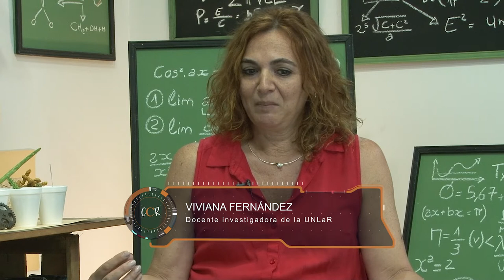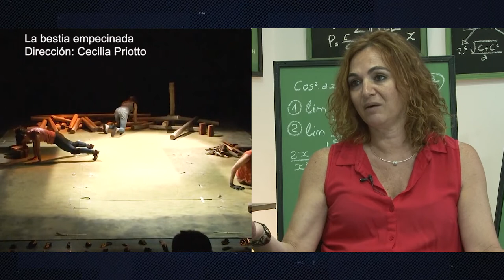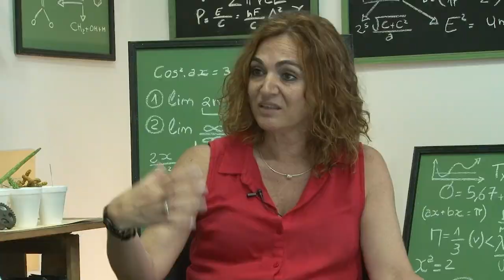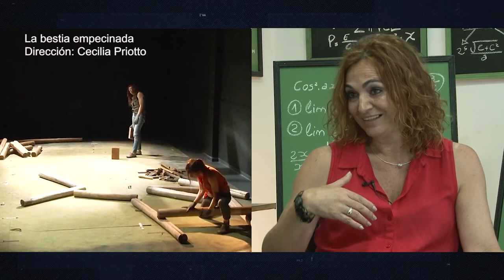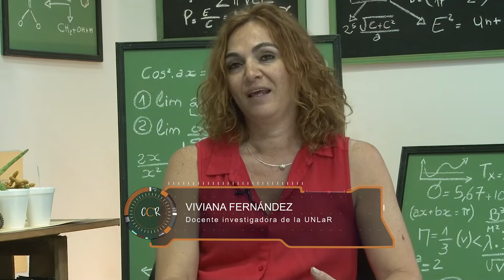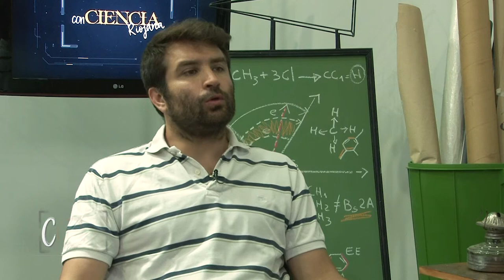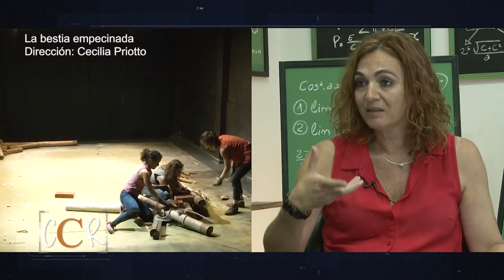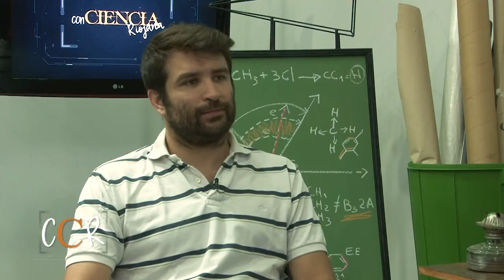Con Ciencia Riojana - Danza Obrera (P9)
La investigadora Viviana Fernández nos habla de su investigación titulada “Danza obrera, la acción del tiempo entre el cuerpo y la materia”,  en el que indaga sobre el vínculo afectivo y político entre el hacer danzado y el trabajo cotidiano.